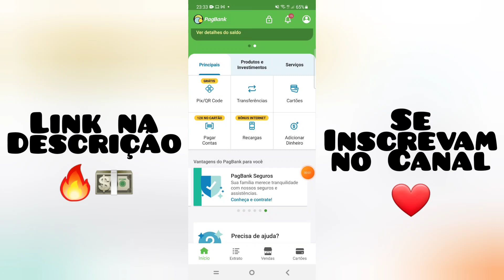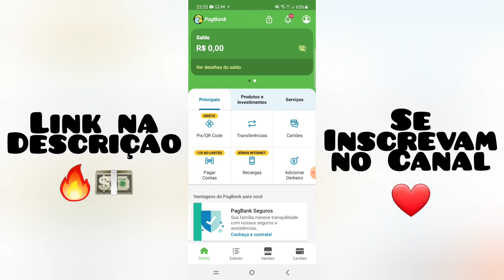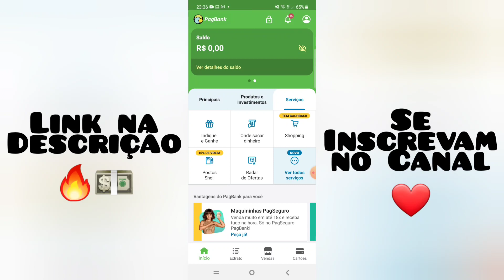APP PARA GARANTIR R$ 20,00 NA CONTA ✅ 💸